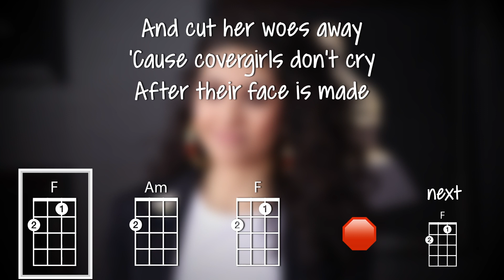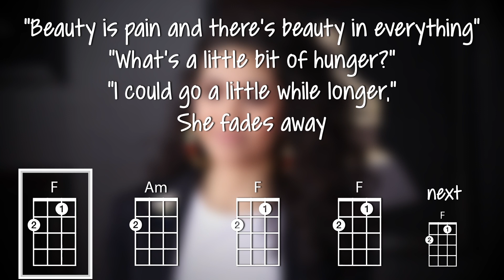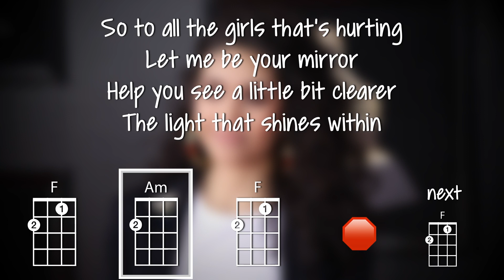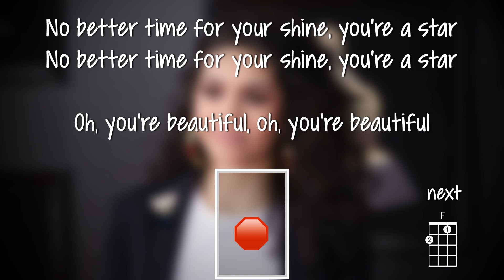Scars To Your Beautiful (ukulele play-along)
This tutorial will show you how to play Scars To Your Beautiful on the ukulele by Alessia Cara. The chords used are Am F G.

Video created on the iPad Pro using Luma Fusion. The uke chord font is Chordette for Education, available at ukefarm.com.